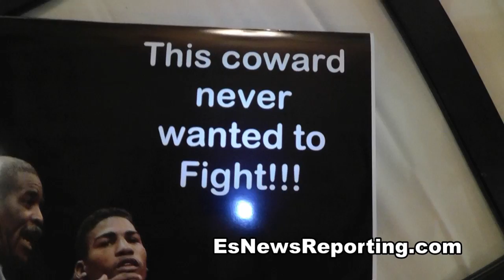Top Rank 100K Bonus to Winner of Rios vs Gamboa